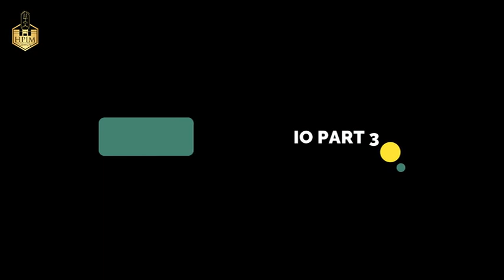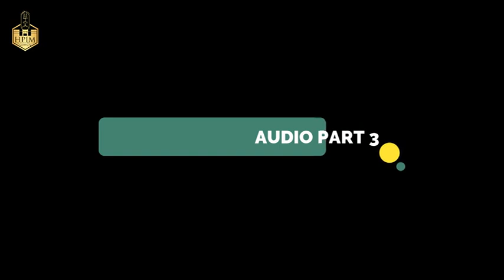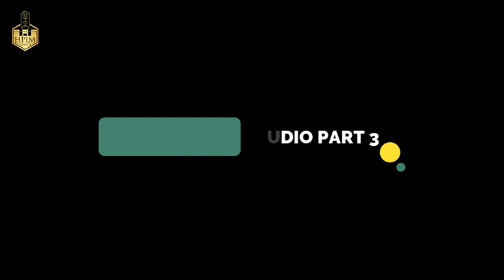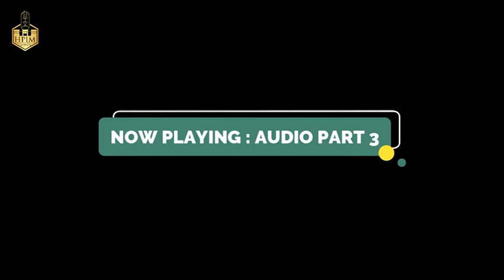Bimbel Ulum 3 Idady #4 4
HPIM berusaha sebaik mungkin untuk mengayomi para pelajar Indonesia yang saat ini sedang menempuh pendidikan di Ma'had Buuts, yaitu salah satu Ma'had Al Azhar Asy Syarif yang dikhususkan untuk para pelajar asing. Tak jarang para pelajar mendapatkan kesulitan ketika memahami penjelasan ustadz/ustadzah di Ma'had. Maka dari itu, DP Pendidikan HPIM mengadakan program bimbingan belajar ini yang diharapkan bisa menjadi wasilah bagi para pelajar untuk semakin memahami dan mendalami ilmu yang telah dipelajari di Ma'had.
Pelajaran : ULUM
Tingkat    : 3 Idadiy
Pengajar  : Al-Ustadz Ilham Maulana